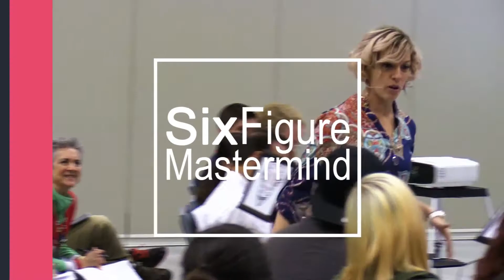Customer Satisfaction Survey - Why Do You Need It?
What really is the point of a customer satisfaction survey? It's pretty self explanatory but in this video, we go in depth to it. Let's talk about how useful this is in growing your business, growing your customer loyalty and growing your return rates.

Marianne DeNovellis

Video by Nate Woodbury
BeTheHeroStudios.com